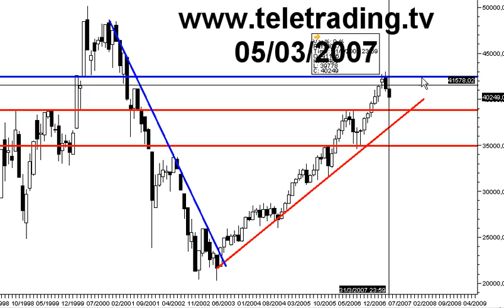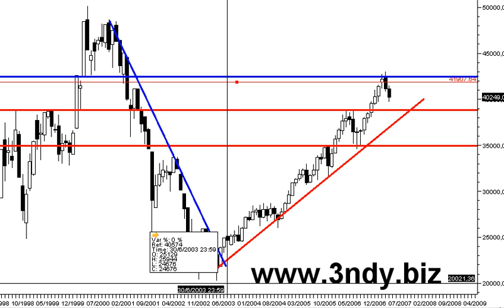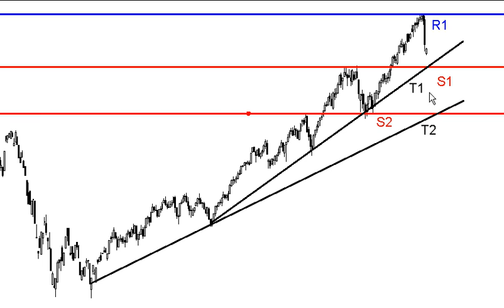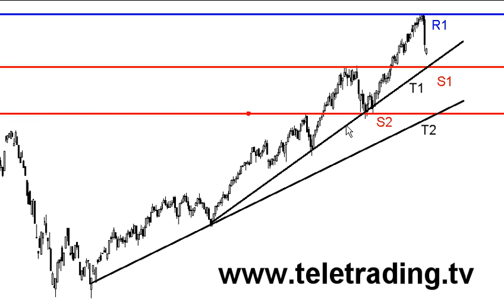Analisi tecnica indice SpMib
Analisi tecnica dell'indice azionario SpMib della borsa di Milano.